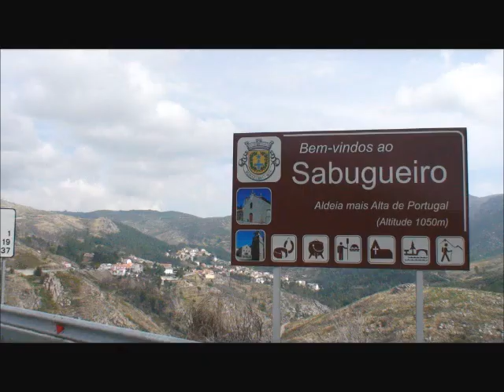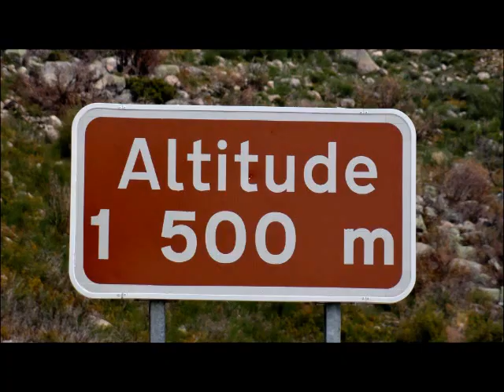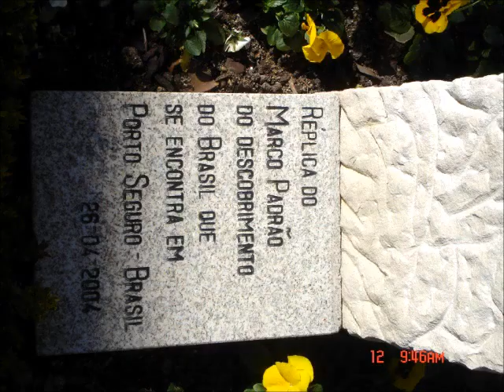SERRA DA ESTRELA, PORTUGAL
This film shows the essentials of Serra da Estrela, this interesting Portuguese region. The Serra da Estrela is the point of highest altitude in mainland Portugal.

Este filme mostra o essencial da Serra da Estrela, essa interessante região portuguesa localizada em Portugal. A Serra da Estrela é o ponto de maior altitude em Portugal Continental.